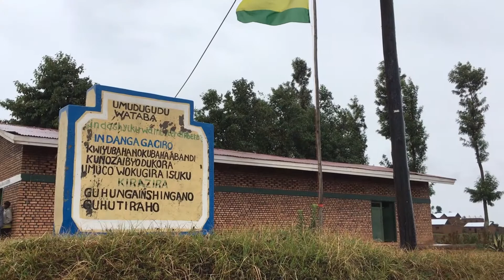Gicumbi _ Guhinga mu materase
Guhinga mu materase (Terraces) mu rwego rwo gufata no gukoresha  neza ubutaka buhingwa ndetse no kongera umusaruro mu karere ka Gicumbi